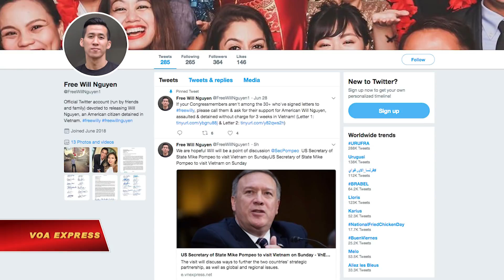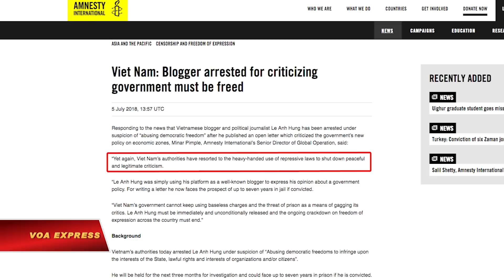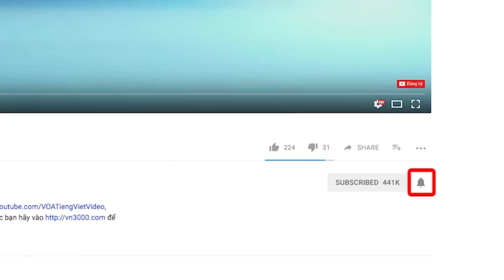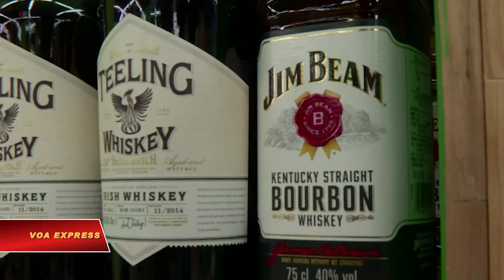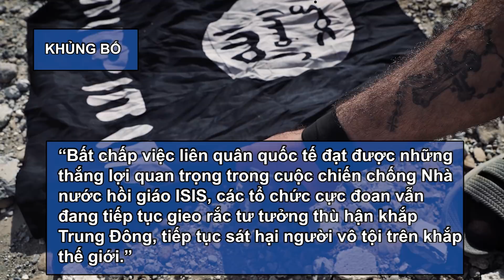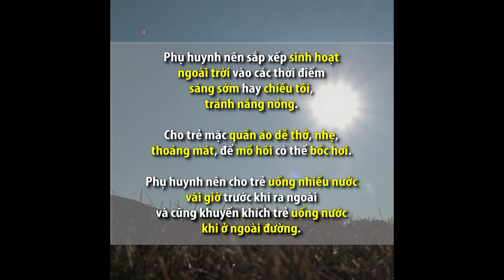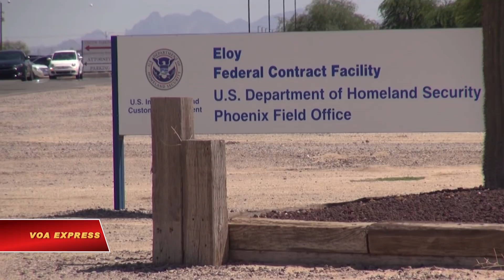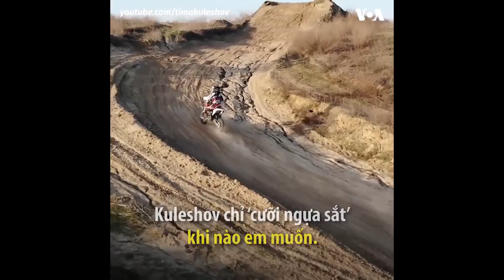Truyền hình VOA 7/7/18: Mẹ Nấm tuyệt thực vì bị bạn tù đe dọa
Tin tức Nếu không vào được VOA, xin các bạn hãy vào để vượt tường lửa. Thời sự Việt Nam: Vì sao Ngoại trưởng Mỹ sắp đến Việt Nam?  Mẹ Nấm tuyệt thực vì bị bạn tù đe dọa. Ân xá Quốc tế đòi Việt Nam thả blogger Lê Anh Hùng

Tin thế giới: Một thợ lặn tử vong trong vụ giải cứu ở hang động Thái Lan. TQ trả đũa sau khi thuế quan mới của Mỹ có hiệu lực. Khí cầu Trump mặc tã được phép thả khi Trump tới thăm Anh. Bốn mối nguy với an ninh quốc gia Hoa Kỳ. Nắng nóng không chừa một ai.

Phóng sự: Thăm kinh thành Huế. Xóm lò rèn chống chọi với hàng Trung Quốc. Hành trình tìm con đầy cam go của một nữ di dân. Những giấc mơ bóng đá tan vỡ tại Nga. Tay đua tí hon. Nghề nuôi ốc sên ở Thái Lan.

Ngoại trưởng Mỹ Mike Pompeo sẽ tới Việt Nam 2 ngày, bắt đầu từ hôm 8/7. Việt Nam là nước ĐNÁ đầu tiên mà ông Pompeo đến thăm kể từ khi nhậm chức.

Trong cuộc gọi điện thoại bất ngờ về nhà cho mẹ vào sáng 6/7, blogger Mẹ Nấm tuyên bố bắt đầu tuyệt thực cho đến khi nào trại giam giải quyết việc liên tục bị bạn tù đe dọa đến mức phải cầu xin mẹ “hàng tháng thăm con để biết sinh mạng con còn hay đã mất”.

Tổ chức Ân xá Quốc tế vừa lên tiếng yêu cầu Việt Nam trả tự do ngay lập tức và vô điều kiện cho blogger Lê Anh Hùng, một cộng tác viên thường xuyên của VOA Tiếng Việt.

Một thợ lặn Thái Lan đã tử vong vì hết khí oxy trong khi giúp giải cứu 12 nam thiếu niên và huấn luyện viên bóng đá của các em bị mắc kẹt bên trong hang Tham Luang ở miền bắc Thái Lan.

Trung Quốc hôm thứ Sáu nói rằng họ "buộc phải thực hiện một cuộc phản kích cần thiết" chống lại Mỹ, sau khi Washington áp đặt thuế quan lên hàng tỉ đôla hàng nhập khẩu từ Trung Quốc.

Thị trưởng London Sadiq Khan đã chấp thuận yêu cầu của một người biểu tình thả bay một khinh khí cầu khổng lồ mô tả ông Donald Trump trong hình dạng một em bé giận dữ, mặc tã màu cam, nhân chuyến thăm của Tổng thống Mỹ đến thủ đô của Anh vào tuần sau.